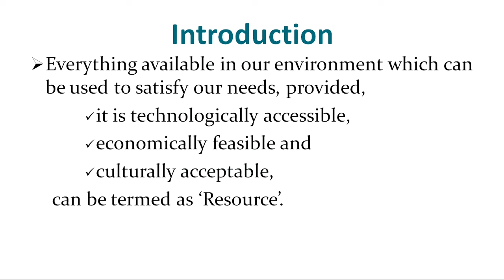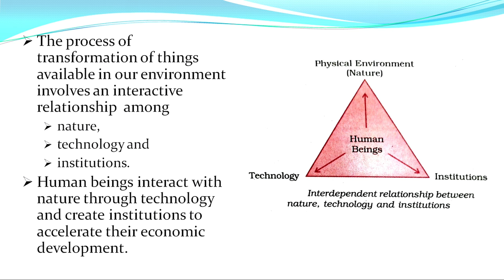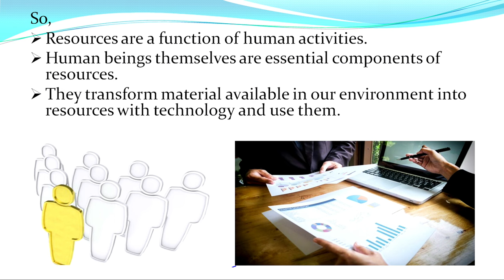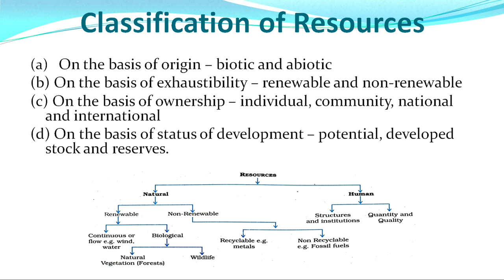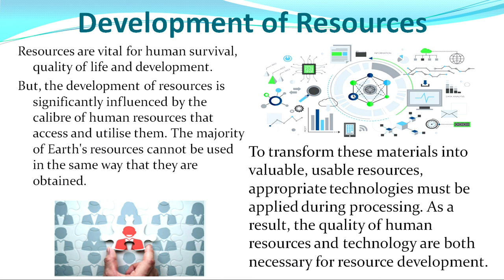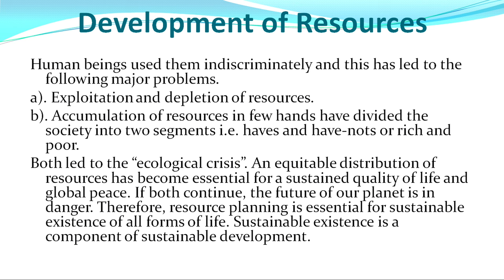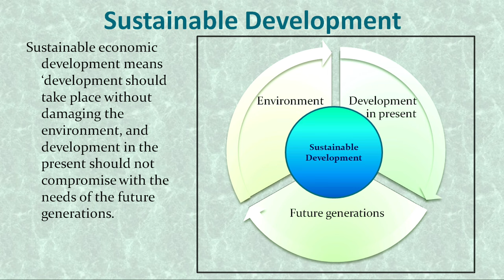Live Interaction on PMeVIDYA : Resource and Development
Resource and Development
Subject: Social Science Class: X

Sahyog Session
Mon-Fri                                             5-5.30pm

The programs can be viewed on:
1. DD Free dish channel #2022 to 2033 ( PM eVidya  Class 1 to  PM eVidya Class 12)
2. Zee Dish TV Channel #950
3. Jio TV App
4. ‘NCERT OFFICIAL’ YouTube Channel